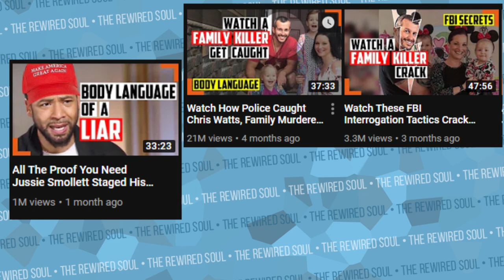Body Language Expert Derek Van Schaik Just Exposed the Hypocirsy of the YouTube Community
Derek Van Shaik is a channel where he promotes himself as a body language expert. Derek Van Shaik's channel exploded with his videos about the Chris Watts case, interviews and updates. He also gained a ton of views from his Jussie Smollett videos. Derek Van Shaik gained initial traction making videos about the Shane Dawson and Jake Paul series as well. In this video, we're not just discussing this body language expert discussing the Chris Watts and Jussie Smollett interviews, but how this exposes some hypocrisy.